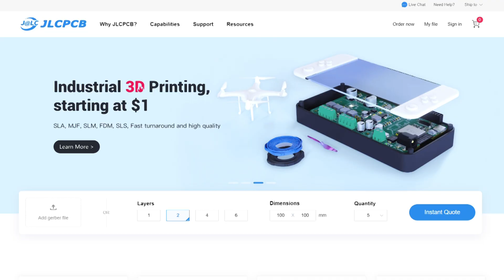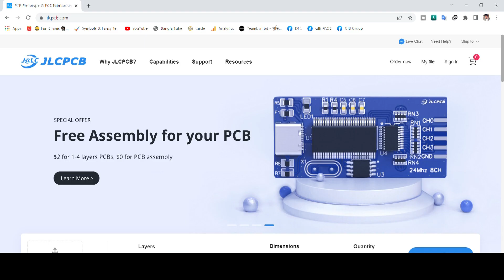বাটন ফোনের স্পিকার দিয়ে মিনি ব্লুটুথ স্পিকার তৈরী! // Diy Smallest Bluetooth Speaker | JLCPCB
মিস করেছেন?